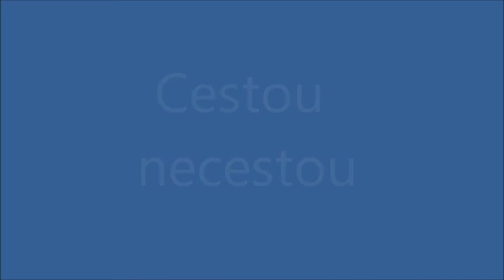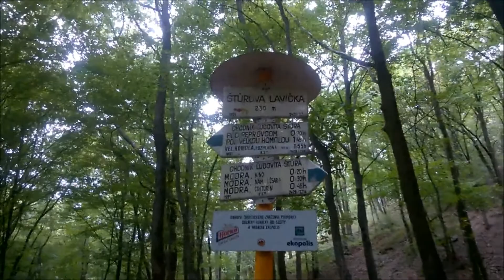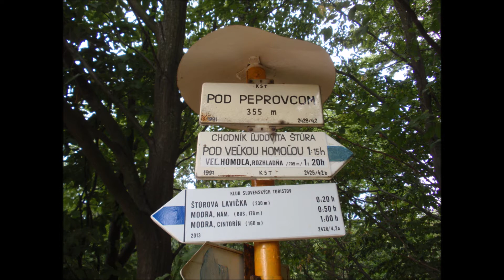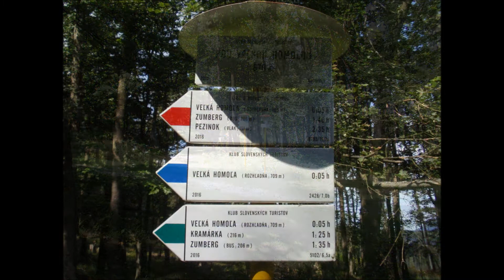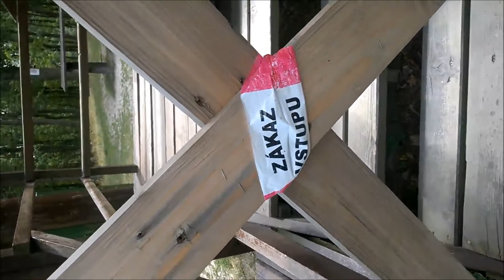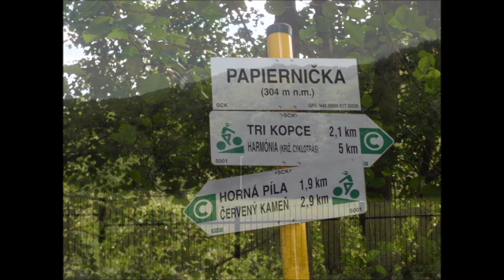Tomineiro cestou necestou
Ďalšie video z turistiky v Malých Karpatoch. Tentokrát trasa viedla z mesta Modra, ktoré sa nachádza na úbočí pohoria MK po modrej turistickej značke až na Veľkú Homoľu, odkiaľ je krásny výhľad na okolie a pokračovala okolo hvezdárne, Zochovej chaty na hrad Červený Kameň až dolu do Častej. Tak snáď poteší :)